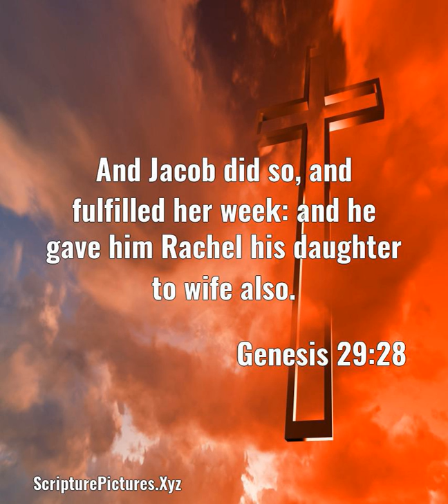Genesis 29:28: And Jacob did so, and fulfilled her week: and he g...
And Jacob did so, and fulfilled her week: and he gave him Rachel his daughter to wife also.  From, Genesis 29:28, King James